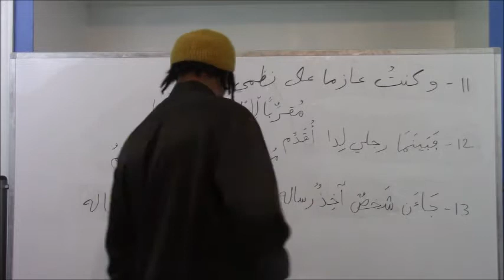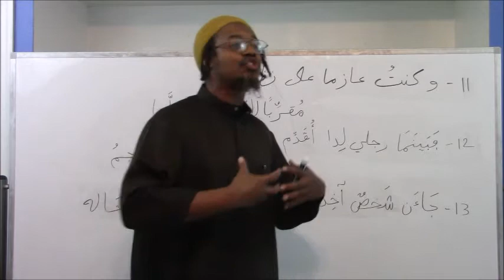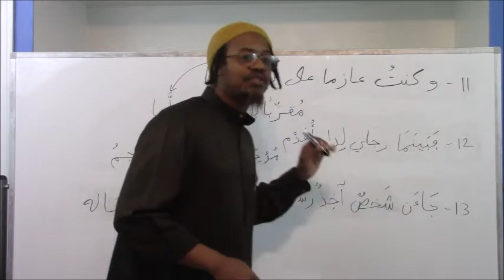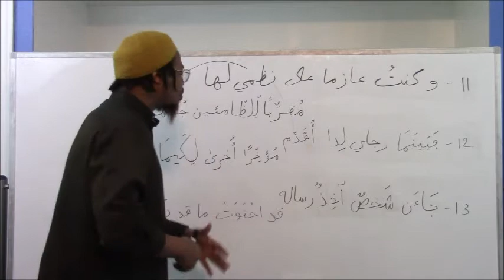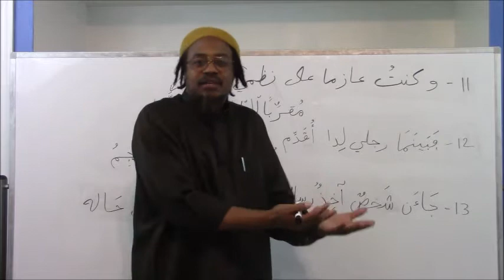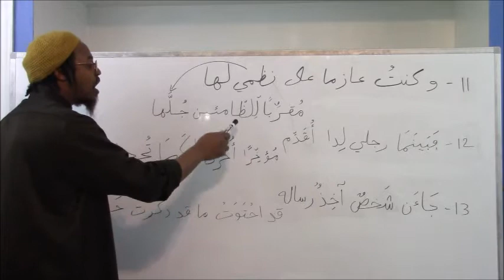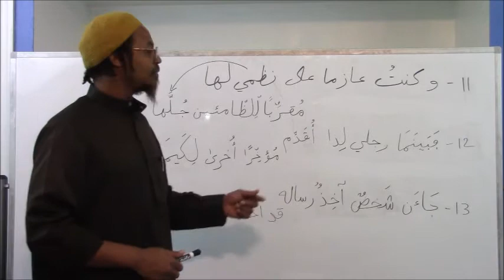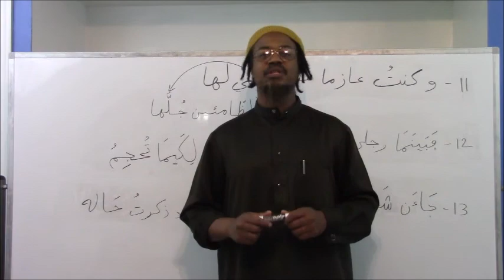Usool ul FiQh according to ahlus sunnah 06 ABU TAUBAH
An explanation on how MuHammad ibn Aaadam came to putting together the poem on usool ul fiQh given by abu taubah in video 06.